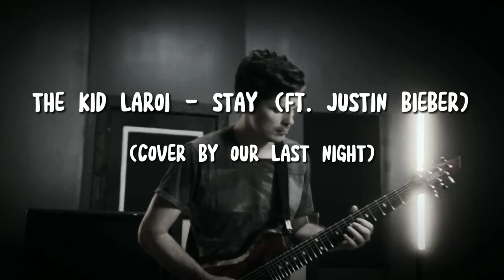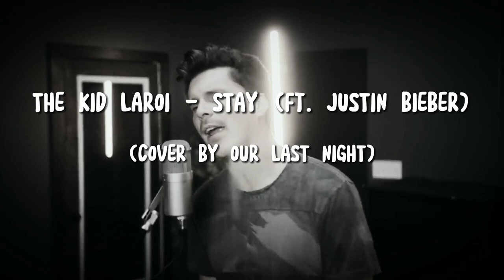THE KID LAROI - STAY (ft. JUSTIN BIEBER) (COVER BY OUR LAST NIGHT)